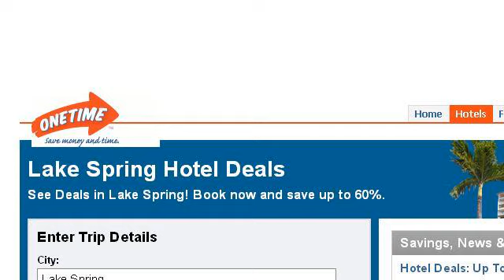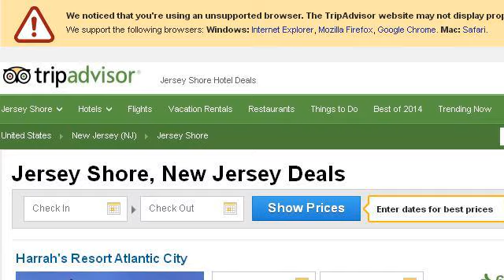Jersey Shore Hotels At Spring Lake